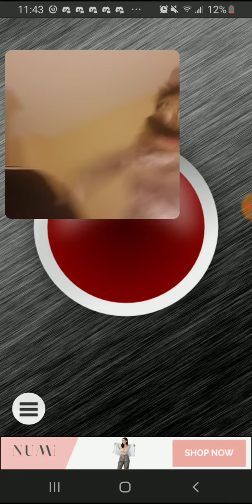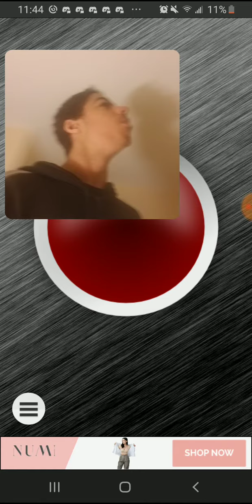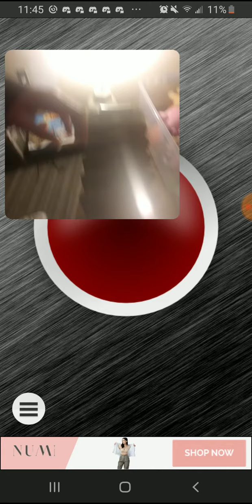escapedfred bleep 3